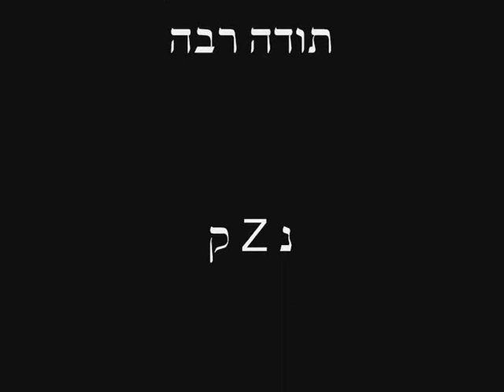NEZEK LIVE - להקת נזק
BRAIN DAMAGE LIVE AT THE BARBI
להקת נזק בהופעה בברבי